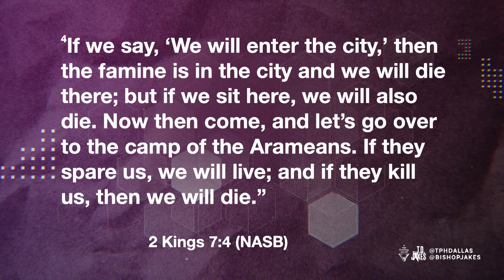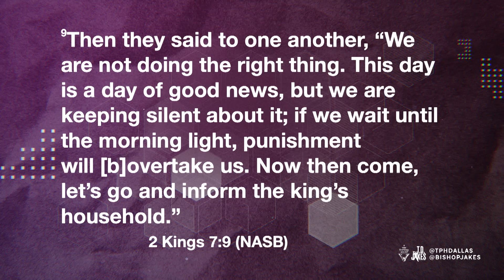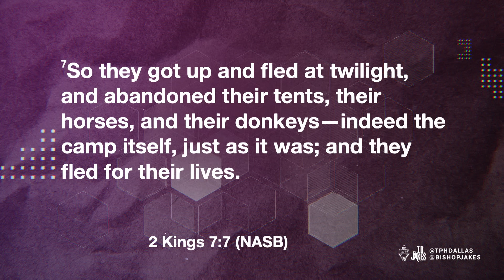An Unusual Strategy - Pastor Don Johnson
Enduring trials and tribulations can sometimes make life seem unbearable, but it can also lead to greater opportunities. For example, consider the story of the four lepers in 2 Kings. They were motivated to make moves because of their dire circumstances, and it paid off immensely!

It's good to try new paths, share your joys, and push forward — imperfections and all. The Lord works through all manner of people and situations to create some incredible outcomes. So declare victory, step out in faith, block out the doubters, and watch blessings unfold! Your obedience will lead to breakthroughs beyond your imagination.

Message: "An Unusual Strategy"
Scriptures: 2 Kings 7:3-9 (NASB)
Speaker: Pastor Don Johnson